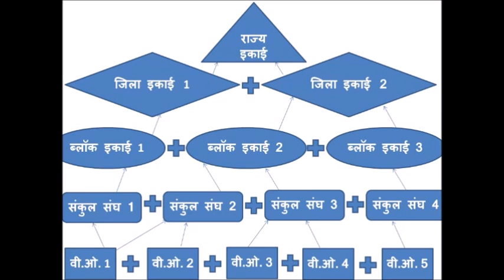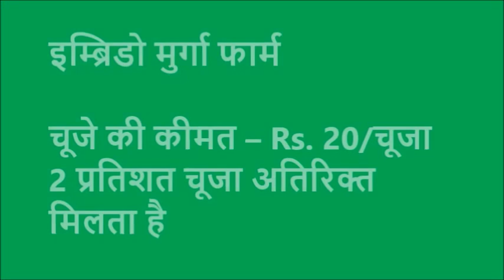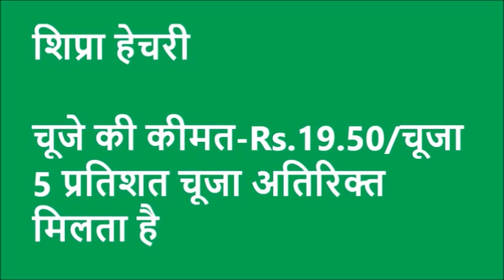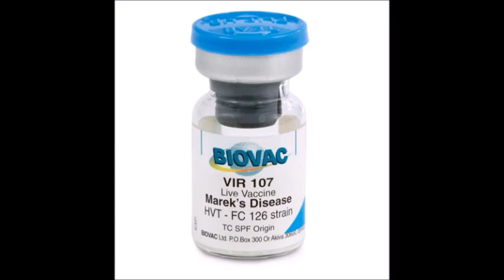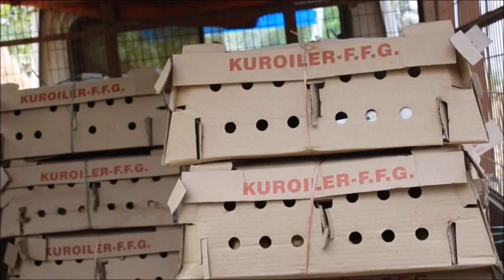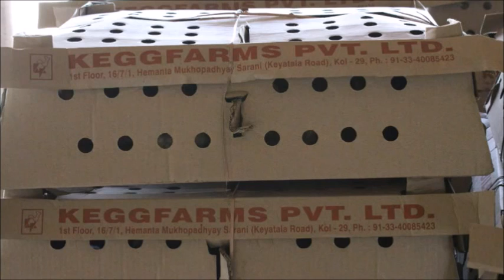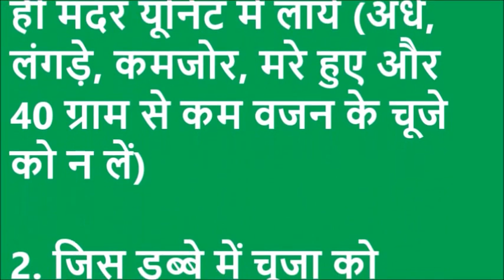Poultry Backyard Linkage Purnia